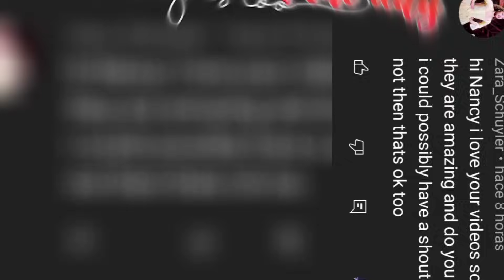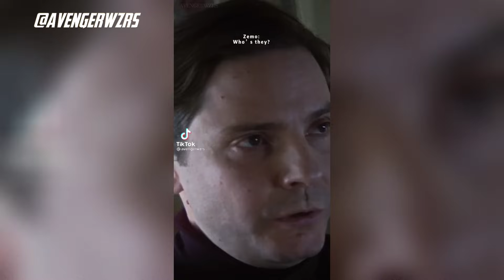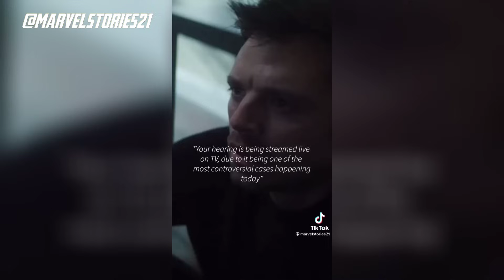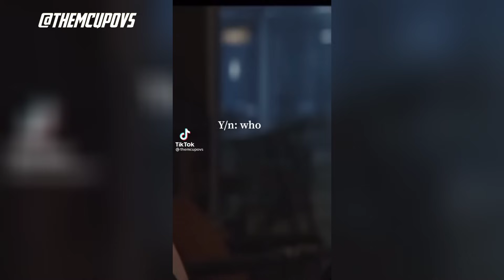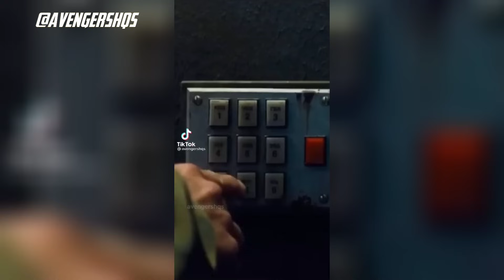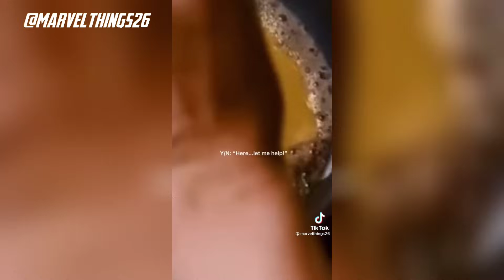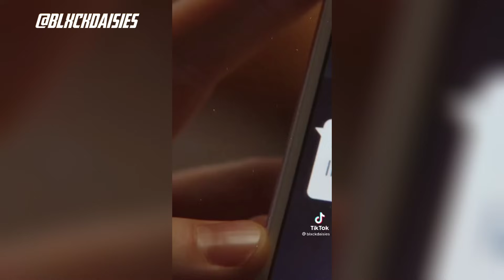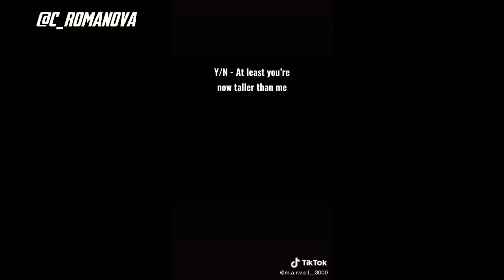Bucky and Steve y/n povs || TikTok compilation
0:00 - intro

0:18 - Bucky Barnes

14:59 - Steve Rogers

31:01 - Outro